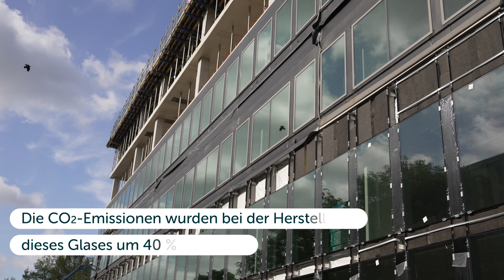Low-Carbon Glass für den Bau des ADORE Forschungs- und Diagnostikzentrums in Amsterdam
Low-Carbon Glass wurde für den Bau des ADORE Forschungs- und Diagnostikzentrums in Amsterdam ausgewählt.
✔ Die CO2-Emissionen wurden bei der Herstellung dieses Glases um 40 % reduziert.
✔ Die Fenster verfügen über eine einzigartige Beschichtung, die für eine bessere Isolierung sorgt und somit den Energieverbrauch senkt.

🍃 Unter anderem dank dieses Glases ist das Gebäude um 25 % nachhaltiger als die derzeitigen Anforderungen für Neubauten.

🟩 Der Einbau von kohlenstoffarmem Glas ist ein gemeinsames Projekt von: AGC Glass Europe, Amsterdam UMC, MedicomZes en façadis Gevelbouw.
🟩 1,600 m2 Low-Carbon ipasol Ultraselect 62/29 und Low Carbon Planibel Clearlite.